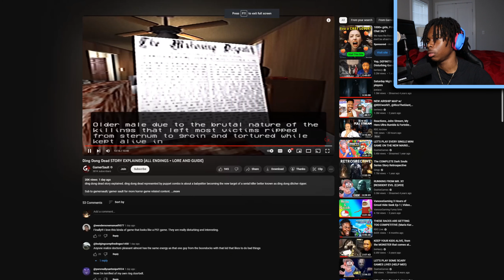I Let Him Die! (lmao) | Ding Dong Dead (Ending)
~ro